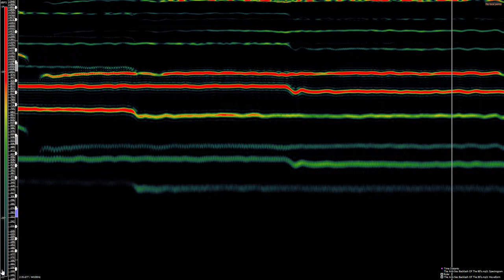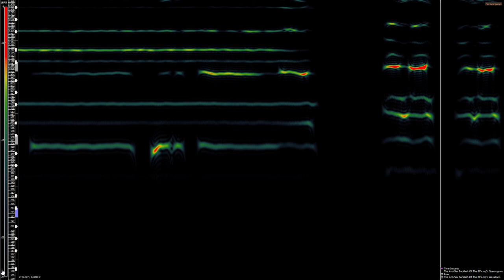The Roches - The Anti-Sex Backlash Of The 80's : Spectrum Analysis (alto-soprano range)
Vertical axis is frequency (pitch). Horizontal axis is time.

NOTE: The purple note on the left vertical bar in the video represents middle C. The other chromatic notes are visible as a black-white reversed keyboard.

Spectral analysis allows us to see melody lines in great detail. We can see all the detailed pitch movements including the shapes of the various bends, slides and vibratos.